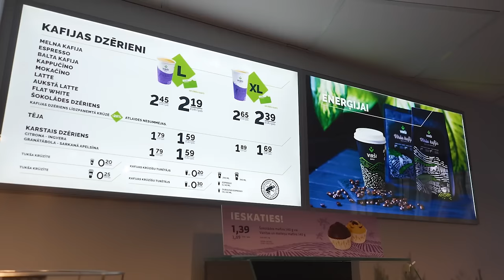Rinalds Sirsniņš par Barons - VEF finālsēriju | VEF PODKĀSTS #62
Šoreiz VEF Rīga podkāstā “BK Ogre” ģenerālmenedžeris Rinalds Sirsniņš, kurš pastāstīja par basketbola tradīcijām Ogrē, to, kā izdzīvoja smagos treniņus Polijā pie trenera Andreja Urlepa un atcerējās VEF - Barons LBL finālsēriju.